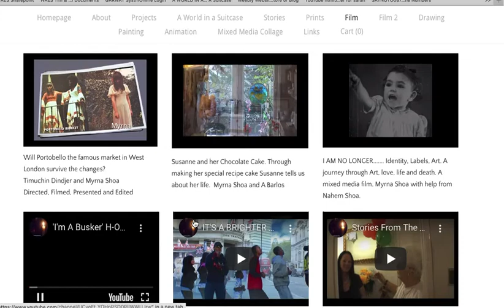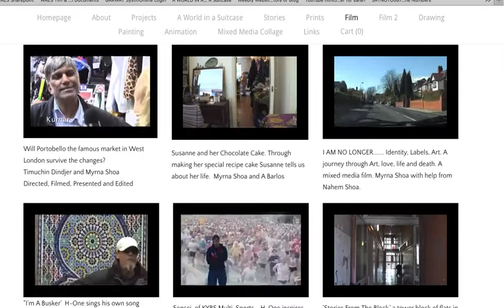Myrna Shoa's videos playing at the same time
A fun idea for a video installation. I screen recorded some of my videos. By playing everything at the same time I am testing out what responses this will provoke.